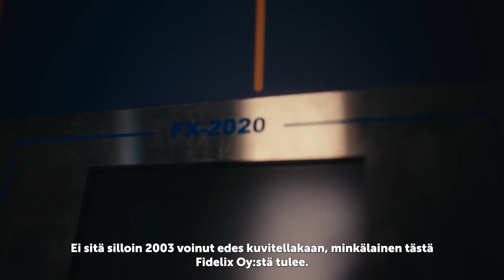20 vuotta rakennusautomaatiota - Harri Bambergin uratarina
Harri on tehnyt rakennusautomaation alalla 20 vuotta töitä nähden alan kehityksen lähietäisyydeltä.